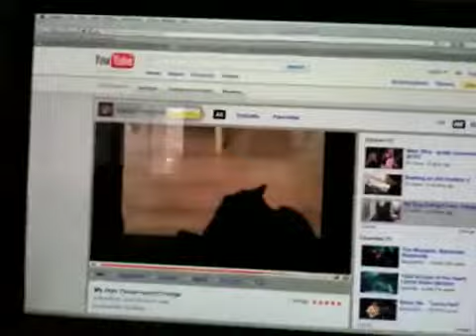My Dog doing funny things part 2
Chewie hearing herself on the first video.